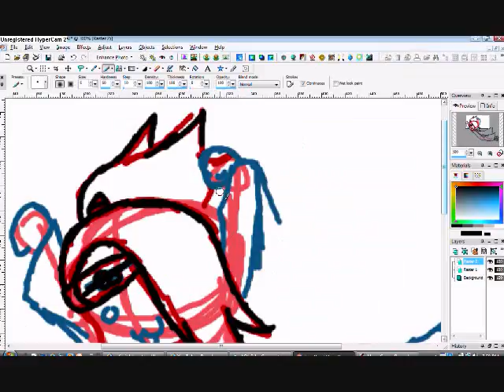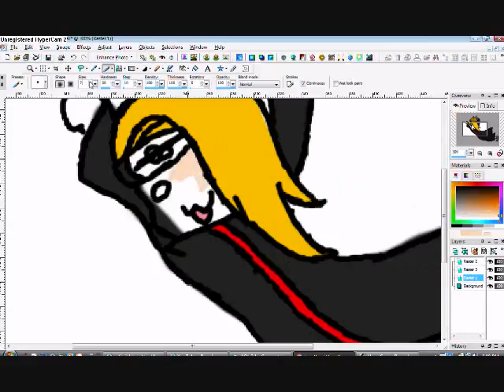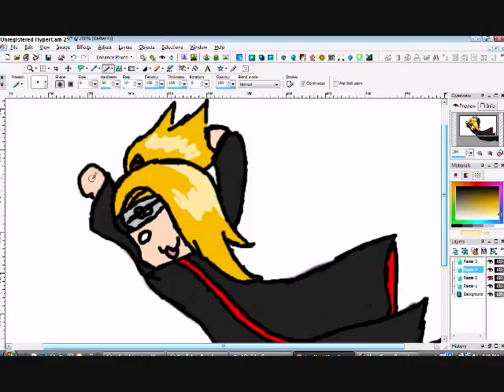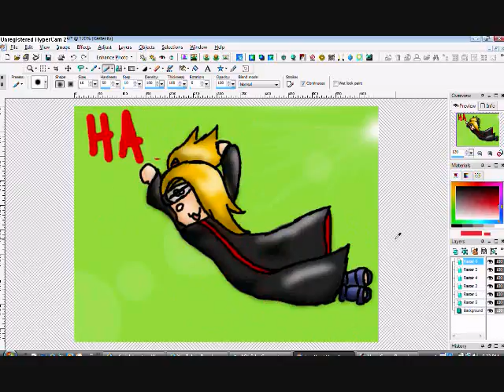Duskeh early bday speedpaint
I was bored and wantd to do a speedpaint so i decided to make it for DeidaraLuver1344 mai friend. HAPPY EARLY B-DAY DeidaraLuver1344!

Song:
Peace-BeForU

Deidara Belongs to Masashi Kishimoto

Programs/Tools used:
HyperCam
JascPaintShopPro
Tablet